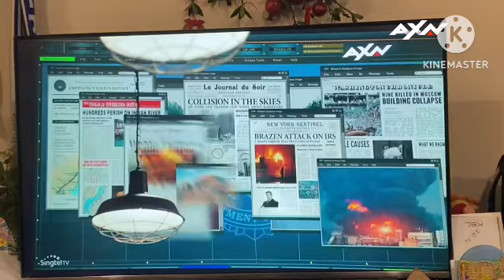AXN Asia continuity | February 27, 2024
0:00 AXN Trailblazers (1)
0:29 It (2017) Promo (No Copyright Statute That Might Otherwise Be Infringing)
0:39 FBI: Most Wanted Season 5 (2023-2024) Promo (No Copyright Statute That Might Otherwise Be Infringing)
0:56 Alert: Missing Persons Unit Season 1 (2023) Promo (No Copyright Statute That Might Otherwise Be Infringing)
1:13 AXN Ident (Black)
1:23 AXN Trailblazers (2)
1:53 S.W.A.T. Season 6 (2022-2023) Promo (No Copyright Statute That Might Otherwise Be Infringing)
2:09 Supernatural Academy Season 1 (2022) Promo (No Copyright Statute That Might Otherwise Be Infringing)
2:26 AXN Ident (White)